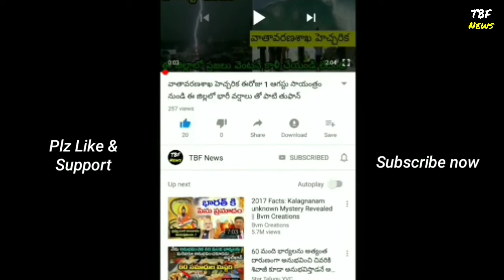ఈ 8 నెలలో జగన్..జనని ఎంత డబ్బు పంచి పెట్టాడో తెలుసా.?దిమ్మతిరగలిసింది.! | YS Jagan Distribured Money